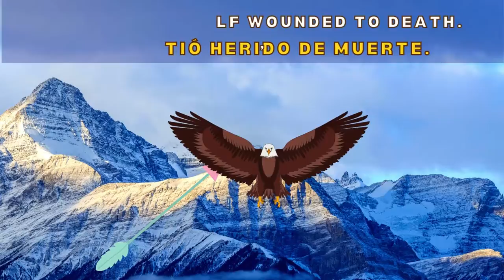The EAGLE and the ARROW Aesop´s Tale with Subs in Spanish and English 🦅🏹 Learn English Through Story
The EAGLE and the ARROW Aesop´s Tale with Subs in English and Spanish  | Learn English Through Story with moral lesson The Eagle and the arrow Fable by Aesop
Spanish Description | Fábula en inglés El Águila y la flecha |  Fábula ilustrada con moraleja para niños:  El Águila y la flecha |  cuento corto con moraleja para niños  | Cuentos con Moraleja  | cuentos cortos con valores de Esopo  | Fabula corta | fabulas Esopo | Cuentos de animales  | Fábula ilustrada con valores prácticos   | Relato corto con valores prácticos

0:00  The Eagle and the Arrow - Aesop´s Tale
0:07  The Hunter hurts the Eagle
0:20  The Eagle complains
0:31 Moral Lesson